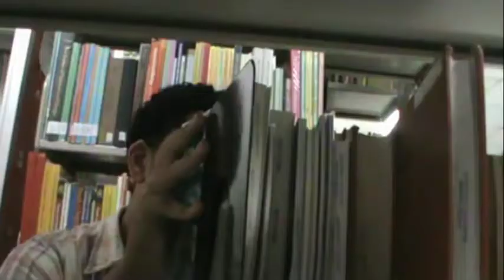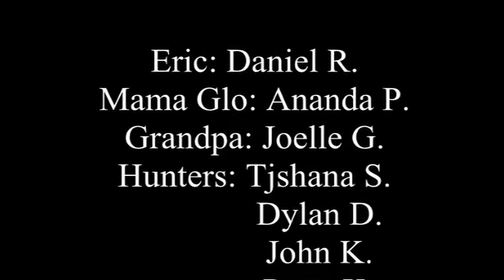Holy Name Convent POS The Hunt